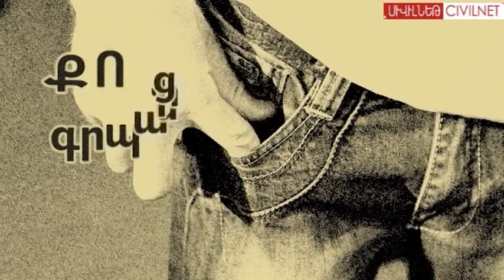Քո գրպանից՝ քաղաքային նկարչությանը